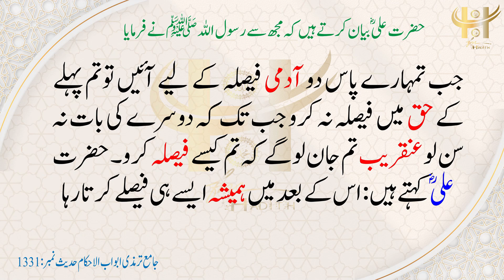Tirmazi Hadees in Urdu 1331| ایک فریق کی بات سن کر فیصلہ نہیں کر دینا چاہئے| Hadees in Hindi|Hadith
حضرت علی ؓ بیان کرتے  ہیں کہ مجھ سے رسول اللہ ﷺ نے فرمایا: جب تمہارے پاس دوآدمی فیصلہ کے لیے آئیں توتم پہلے کے حق میں فیصلہ نہ کرو جب تک کہ دوسرے کی بات نہ سن لو  عنقریب تم جان لوگے کہ تم کیسے فیصلہ کرو۔ حضرت علیؓ  کہتے ہیں: اس کے بعد میں ہمیشہ ایسے ہی  فیصلے کرتا رہا۔
 Hadith in Urdu Hadees in Urdu